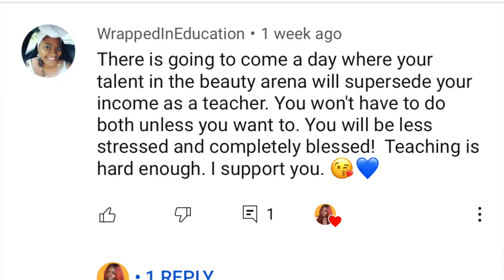LIFE UPDATE: I Quit My Job! No More Teaching? WTF Am I Doing in 2022?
I took me 5 months to get the courage to say something! Whew! I really hope this encourages someone to get out of their own way. If you want to be a content creator or business owner in general, check out the great resources below!

0:00 | Intro
1:05 | How I Started Teaching
4:22 | When Did Things Start Changing? Was I Replaced?
15:05 | How Did I Prepare To Leave My Job?
19:30 | This Is Why I Left My Job...
27:34 | What's Next For My Channel?

Ponytail I am wearing (12" back in stock!!)

Y O U T U B E   C H A N N E L S   T H A T   H E L P E D   M E  !

Love Always,
Gwladys